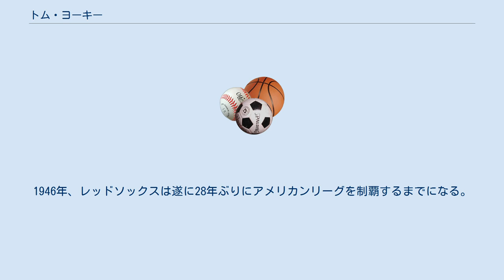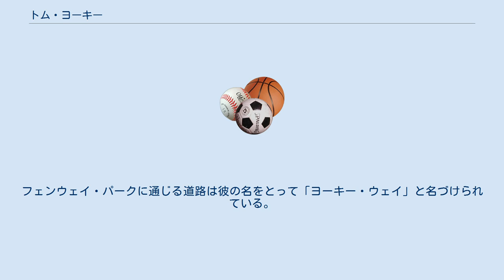トム・ヨーキー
トム・ヨーキー（Thomas Austin Yawkey, 1903年2月21日 - 1976年7月9日）は、メジャーリーグの元球団経営者。
1903年デトロイト生まれ。
1933年から44年間ボストン・レッドソックスのオーナーとして活躍し、アメリカンリーグ副理事長職も18年間にわたって務めた。
 1933年、前オーナーであるロバート・クインからボストン・レッドソックスを買収しオーナーに就任する。
当時レッドソックスは1920年代の財政難から、ベーブ・ルースを筆頭に度重なる有力選手を放出した後で、年間の観客数も18万人強にまで落ち込んでいた。
ヨーキーはすぐに球団の建て直しに着手、ゼネラルマネージャーとしてかつての名内野手だったエディ・コリンズを招聘する。
翌1934年には、本拠地フェンウェイ・パークの左翼フェンスの広告を全て外し、高いフェンスを緑一色に塗りつぶす決定をした。
ヨーキーの思惑はあたったのか、この緑一色の高いフェンスは『グリーンモンスター』と呼ばれるようになり、現在のフェンウェイ・パークの名物ともなっている。
 ヨーキーのオーナー就任以降、レッドソックスはリック・フェレル、レフティ・グローブ、ジミー・フォックスらの有力選手を次々に獲得、更にコリンズが発掘したボビー・ドーア、テッド・ウィリアムズは1930年代終わりからチームの主力選手に成長するなど、チームは徐々に力をつけていった。
1946年、レッドソックスは遂に28年ぶりにアメリカンリーグを制覇するまでになる。
翌1947年、ヨーキーは、ライバルのニューヨーク・ヤンキースで9度のリーグ制覇を成し遂げたジョー・マッカーシーの引き抜きに成功、エディ・コリンズの勇退を受けゼネラルマネージャーにジョー・クローニンを据え、強豪チームへの足固めを行う。
1948年にインディアンズとのプレーオフに敗れ、翌1949年には残り2試合でヤンキースに逆転され優勝をさらわれるなど不運が続き、チームはしばらく低迷するようになってしまったが、1960年代に入ると再び名選手を次々と輩出するようになっていった。
 1975年ワールドシリーズでレッドソックスが歴史に残る激戦を演じた翌年の1976年、ヨーキーはボストンで死去。
1980年に発展貢献者としてアメリカ野球殿堂入りした。
フェンウェイ・パークに通じる道路は彼の名をとって「ヨーキー・ウェイ」と名づけられている。